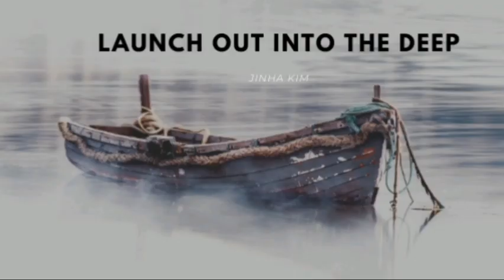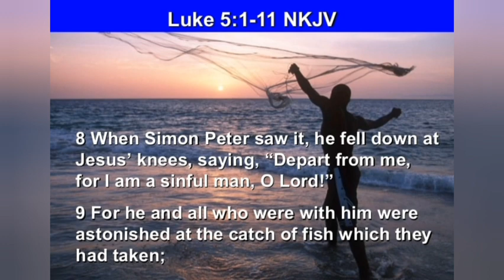CATHOLIC MEDITATION: Thursday - 2 September, 2021. 22nd week - Ordinary Time, Year B.